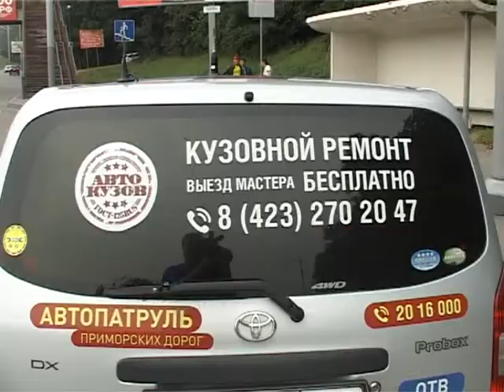Мотоцикл «продырявил» седан в районе остановки «Академическая»